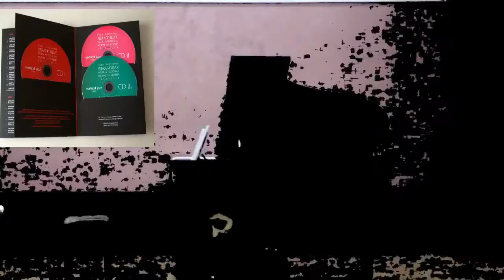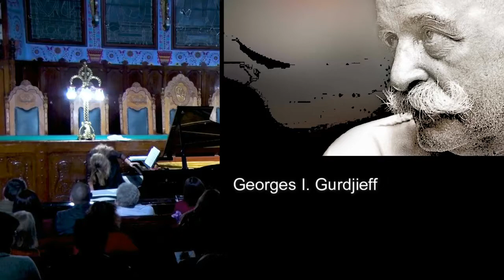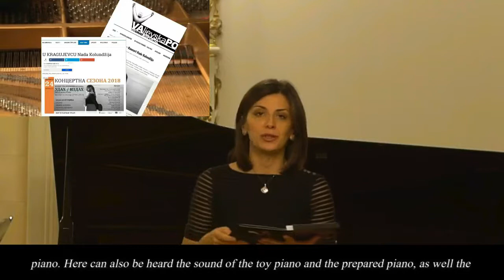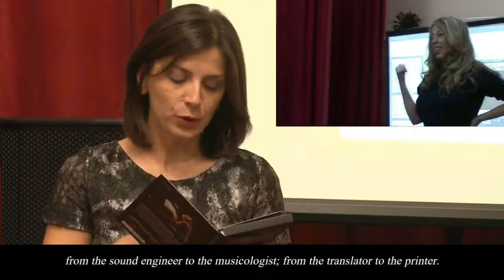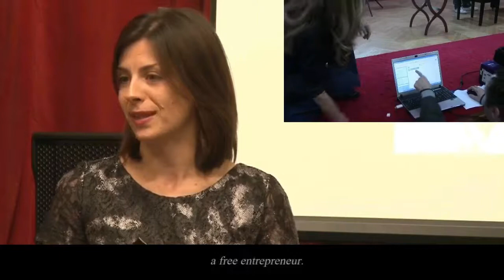A documentary film “BREATHING IN/BREATHING OUT OF SOUNDS” IN CITIES OF SERBIA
The 2018 tour of pianist Nada Kolundžija
Concert promotion of 3 CDs & book Breathing In Breathing Out: A Little Anthology of Piano Music 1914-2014
2020. Gold medal winner - Global Music Awards
Album of the Year 2017, from  the magazine Music Classics